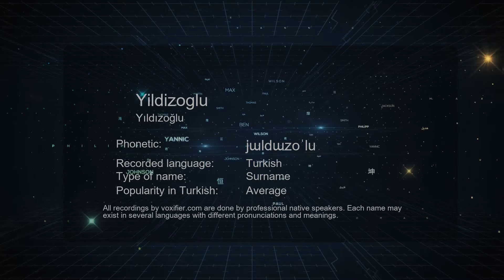How to Pronounce Yildizoglu (Yıldızoğlu) in Turkish - Voxifier.com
This is the Turkish pronunciation, gender, and phonetics recording of the name Yildizoglu (Yıldızoğlu). The same name may exist in other languages with different pronunciations. Check the meaning of name along with other possible pronunciations or similar names for free Voxifier uses the help of expert linguists to simplify pronunciations by replacing some special sounds with sounds more commonly available across all languages.